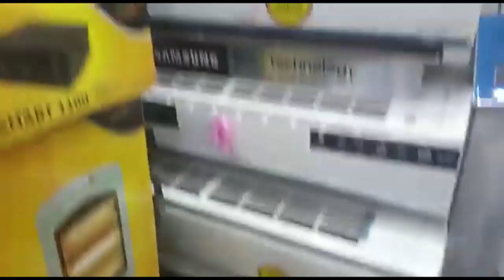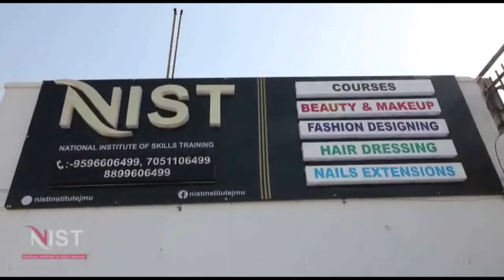Sunil Dimple speech in all party meeting against property tax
Sunil Dimple speech in all party meeting against property tax ,aptech company and in support of unemployed youth, JKSSB asprirants.